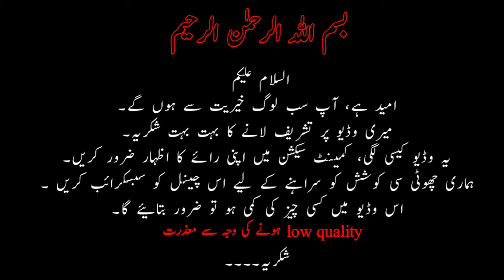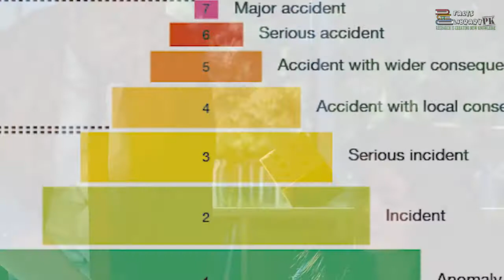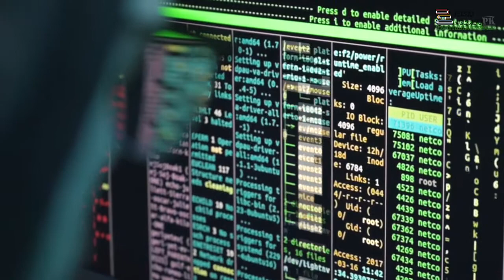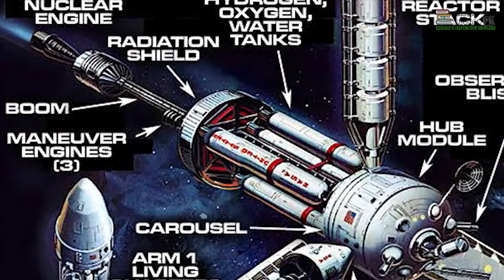Atom Bomb Explosion Documentary In Urdu/Hindi || Incredible Nuclear Tests || Facts Library PK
we are researcher, discoverer & writer.
Education has no boundaries.

In to days world knowledge and information is everything.
This channel can prove be useful for students & teachers as well as for people all age who have a carious scientific mind.

We are trying to put our share to promote the studies based on Technology specially Chemistry, Math, Biology, Physics etc.
We try to create highly creative and refreshing videos of lifestyle, Nature, World, Science, History, and Health etc.

Audience satisfaction is my number one priority.